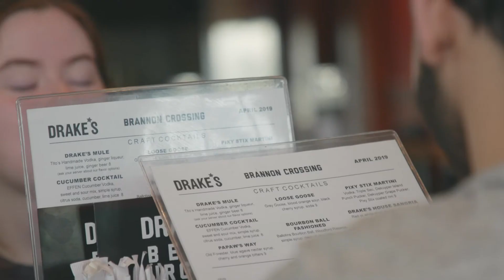BHG Highlight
Studio46 Media highlighted some of the delicious food items at Bluegrass Hospitality Group.